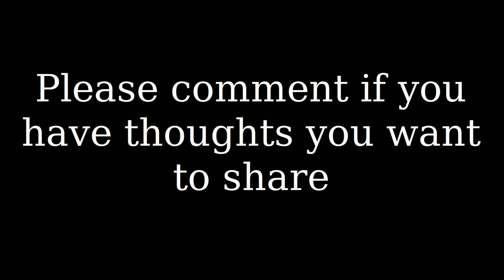Liberty & Logos - Episode 8 - 'Liberty and Autonomy'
In which A & B discuss C.H.A.Z. / C.H.O.P., explore the philosophical concepts of liberty and autonomy, and comment on the concept of 'White Fragility'